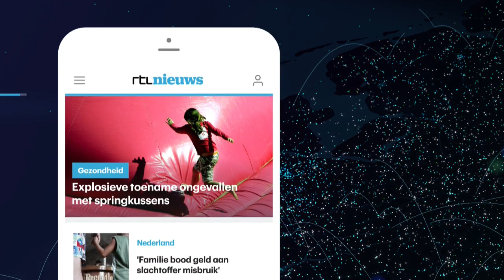Amerikaanse NAVO-ambassadeur: ‘Nederland moet meer geld uitgeven aan defensie’ - RTL NIEUWS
Nederland moet het defensiebudget verhogen om te voldoen aan de NAVO-eisen. Die oproep doet de Amerikaanse NAVO-ambassadeur, Kay Bailey Hutchison, in een interview met RTL Nieuws.